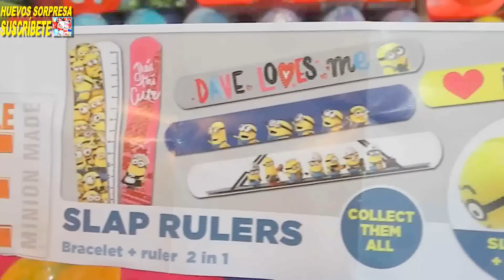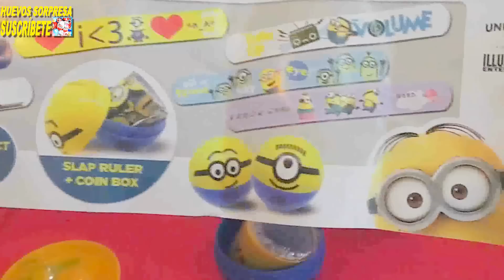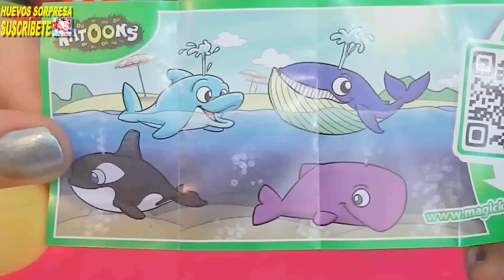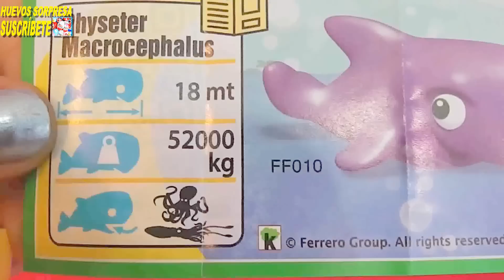Huevo kinder sorpresa y 2 bolas con sorpresas de los Minions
Este es un nuevo video del canal infantil de videos para niños y vídeos para niñas y videos para bebes de 1, 2, 3, 4, 5, 6, o mas años, encontrarás los personajes de los dibujos animados o caricaturas animadas de las series de televisión. En cada nuevo capítulo encontrarás los mejores juguetes y sorpresas.
🔴 Aquí encontrarás los mejores y mas divertidos videos de juguetes y sorpresas para niños, niñas y bebes de preescolar de las caricaturas o dibujos infantiles y peliculas para niños en español.
🔴 Es importante que comentes y des me gusta a todos los videos que veas para ayudar al canal a crecer.
🔴 Comenta siempre que puedas, puedes decirme si te gustó 👍, sugerirme ideas 💡, saludarme 👋 o criticarme si quieres 😅, siempre con respeto 😜, pero comenta que ayuda mucho, de verdad 😘 ¡Gracias! 🤣